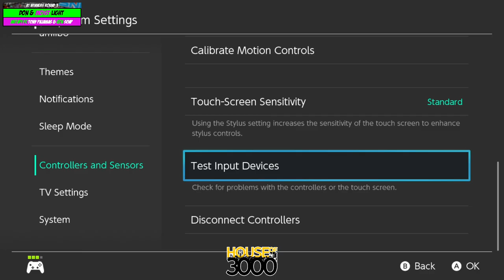CTGamerCon Doubles A1 Winners Round 3 Don & Light vs soap & Tony Pajamas